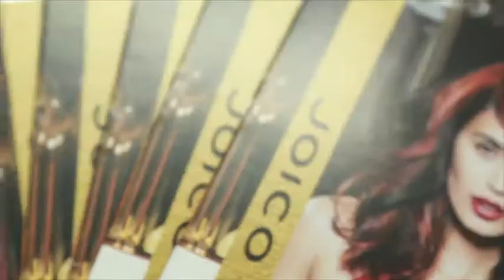joico ok 3854 x 480 1